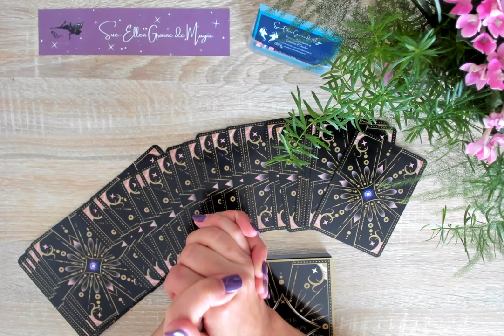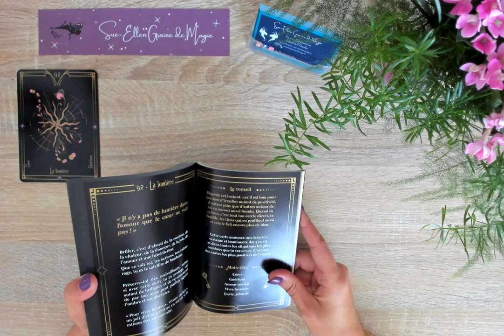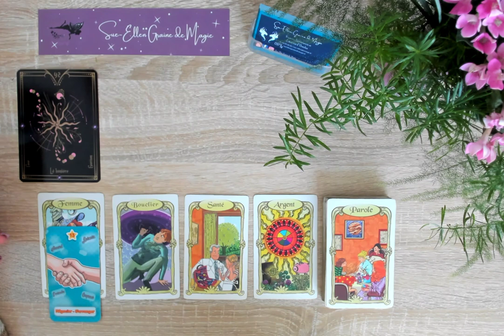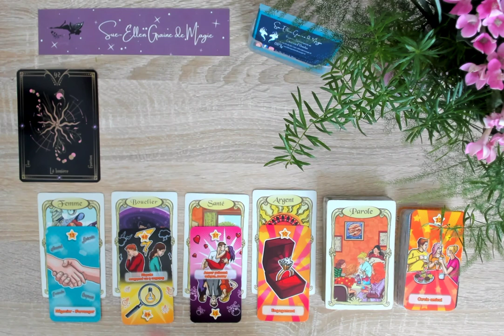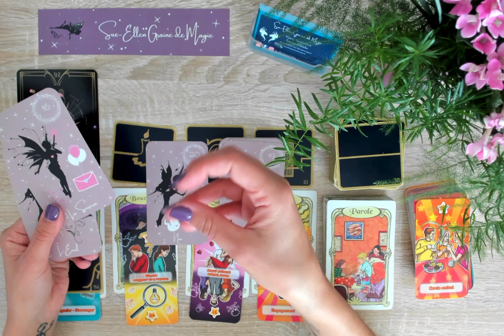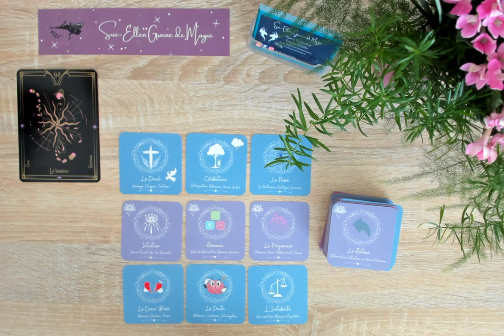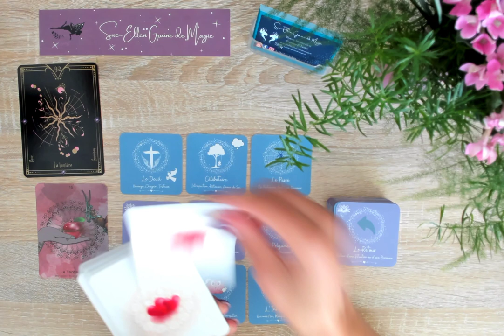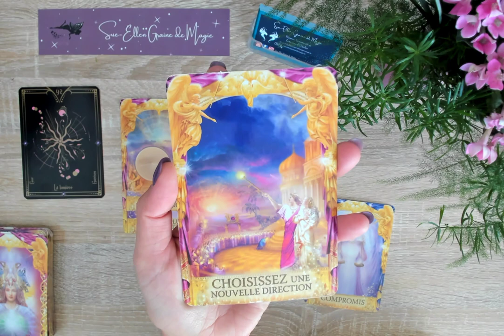GUIDANCE DU JOUR MARDI 5 OCTOBRE 2021 - LA GUERISON, JOIE ET LUMIERE !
Bienvenue dans cette guidance du jour. 🌞

Je vous rappelle que les tirages de ma chaîne sont à prendre comme un divertissement.

NAMASTÉ  🙏

POUR ME CONTACTER, PRENDRE RENDEZ-VOUS OU ACHETER MES ORACLES  :
💕 BOUTIQUE EN LIGNE

                                      OU ACHETER ?

L'ORACLE DES FÉES ENCHANTÉES  🍀📿   ET GRAINE D'AMOUR

MERCI MES AMOURS  POUR VOTRE AIDE

FORMATION DISPONIBLE
24H/24
7J/7